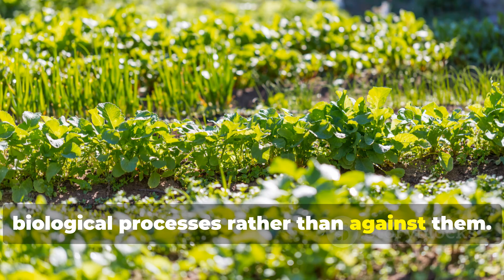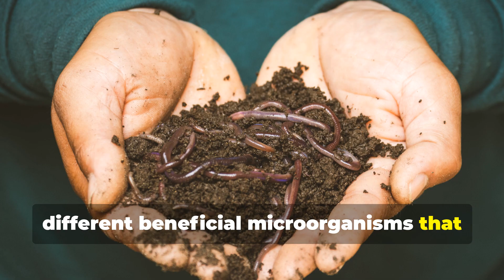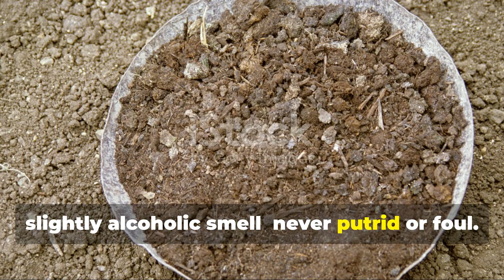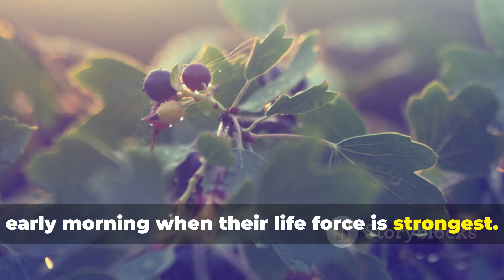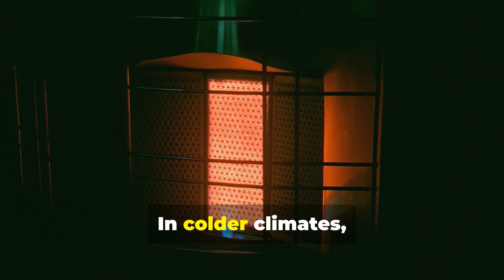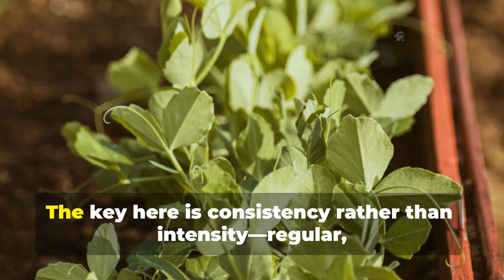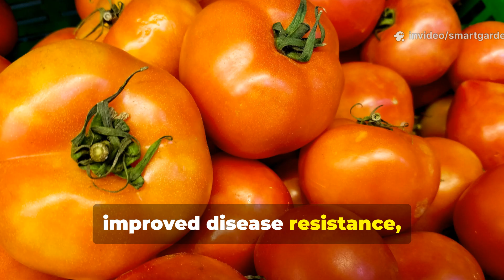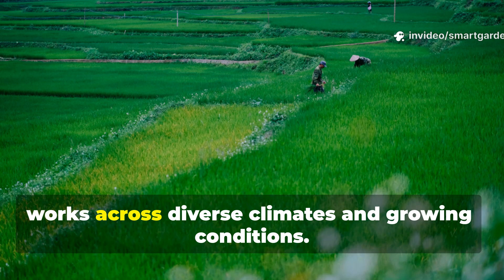This Ancient Korean Farming Secret Replaces Fertilizer Forever!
This centuries-old Korean farming technique is so powerful that fertilizer companies don't want you to discover it. Using nothing but rice, weeds, and a simple fermentation process, you'll unlock nature's most potent plant food that costs virtually nothing to make. What Korean farmers have known for generations will completely transform your garden and your wallet.

Our video addresses the following:
• How to make homemade fertilizer for outdoor plants?
• How to make a slow release fertilizer?
• How to fertilize soil without manure?
• What is Korean Natural Farming and why does it work?
• How to collect beneficial microorganisms from your backyard?
• What plants make the best fermented plant juice?
• How long does the fermentation process take?
• What's the correct dilution ratio for plant applications?
• Why do synthetic fertilizers harm soil biology?
• How to identify the right microorganisms on rice?
• What equipment do you need to get started?
• When is the best time to harvest plants for FPJ?
• How to store fermented plant extracts long-term?
• What's the difference between IMO-1 and IMO-2?
• How often should you apply these natural fertilizers?
• What weeds work best for making plant juice?
• How to avoid contamination during fermentation?
• What's the ideal temperature for fermentation?
• How to troubleshoot bad smells during the process?
• What plants should you avoid for making FPJ?
• How much money can you save with this method?
• What's the science behind microbial soil health?
• How to scale up production for large gardens?
• What containers work best for fermentation?
• How to test if your IMO culture is healthy?
• What's the shelf life of homemade fertilizers?
• How to apply foliar feeding correctly?
• What time of day is best for application?
• How to make fertilizer from kitchen scraps?
• What's the role of brown sugar in fermentation?
• How to collect IMO in different seasons?
• What's the difference between aerobic and anaerobic fermentation?
• How to make calcium phosphate naturally?
• What plants indicate good soil microorganisms?
• How to revive depleted garden soil naturally?
• What's the NPK ratio of fermented plant juice?
• How to make fish amino acid fertilizer?
• What's the best location for IMO collection?
• How to prevent mold contamination?
• What's the proper pH for fermented fertilizers?
• How to make oriental herbal nutrient solution?
• What's the difference between FPJ and compost tea?
• How to increase beneficial bacteria in soil?
• What's the best way to strain fermented liquids?
• How to make water-soluble calcium?
• What plants boost natural plant hormones?
• How to create custom fertilizer blends?
• What's the ideal carbon to nitrogen ratio?
• How to make natural fungicide from plants?
• How to speed up the fermentation process?